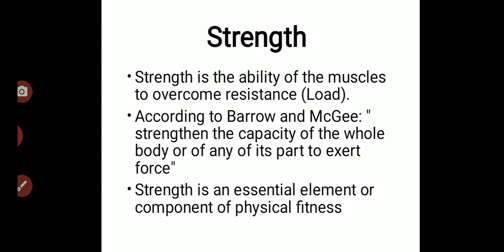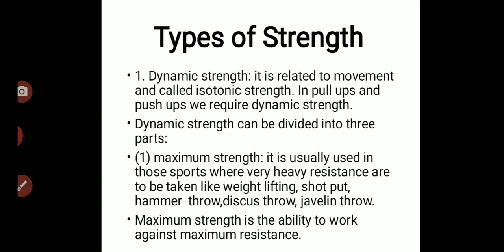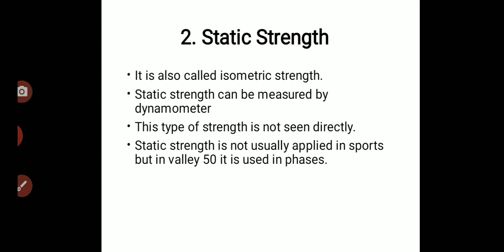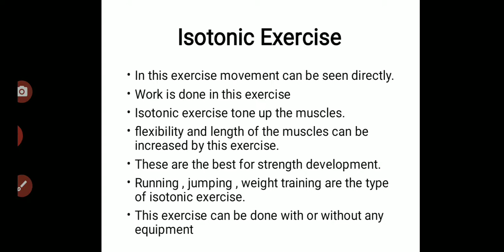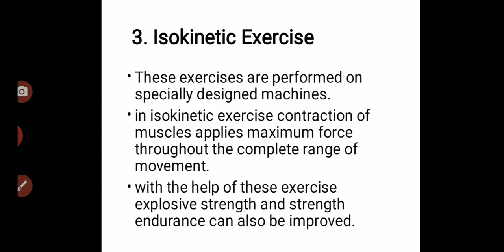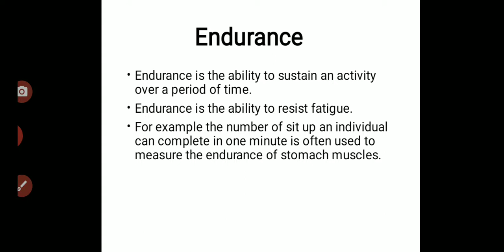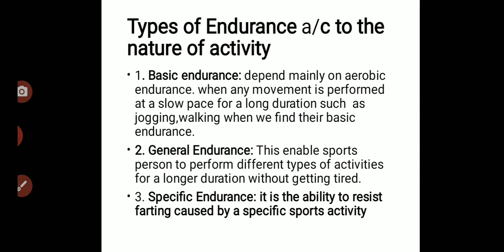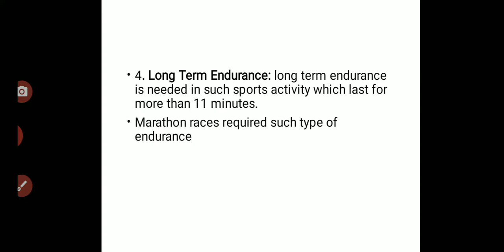Training in Sports: Strength and Endurance